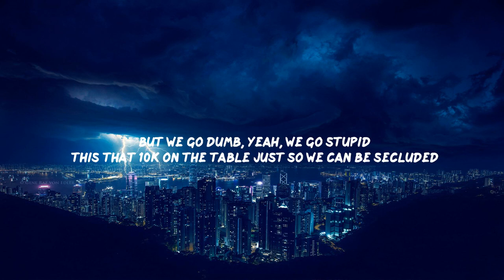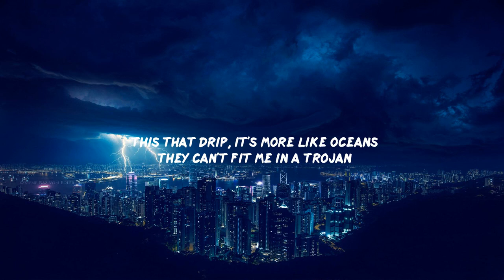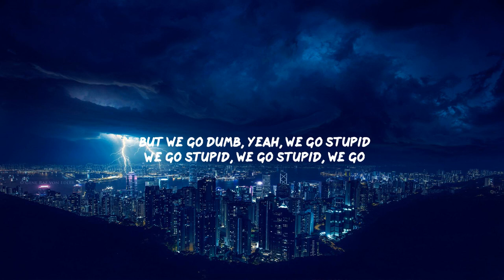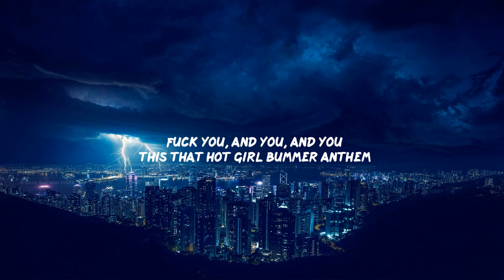blackbear - hot girl bummer (Lyrics)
🎧:blackbear - hot girl bummer

🎤Lyric:
Fuck you, and you, and you
I'm through, I'm through, I'm through
This that throw up in your Birkin bag
Hook up with someone random
This that social awkward suicide
That buy your lips and buy your likes
I swear she had a man
But shit hit different when it's Thursday night
That college dropout music
Everyday leg day, she be too thick
This that 10K on the table
Just so we can be secluded
And the vodka came diluted
One more line, I'm superhuman
This that hot girl bummer two-step
They can't box me in, I'm too left
This that drip, it's more like oceans
They can't fit me in a Trojan
Out of pocket, but I'm always in my bag
Yeah, that's the slogan
This that, "Who's all there?"
I'm pullin' up wit' a emo chick that's broken
This that college dropout music
We go stupid, we go stupid, we go
(And you want me to change? Fuck you!)